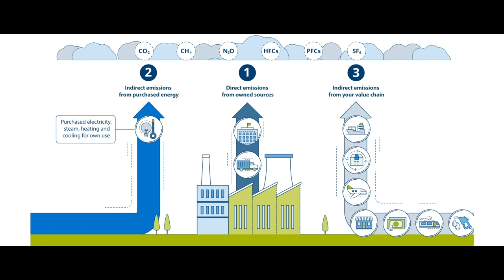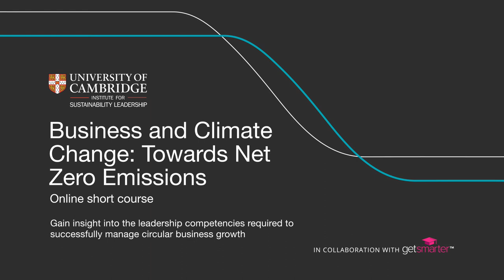University of Cambridge Business and Climate Change: Towards Net Zero Emissions Online Short Course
Watch this trailer for the Business and Climate Change: Towards Net Zero Emissions online short course from the University of Cambridge Institute for Sustainability Leadership (CISL).

Over eight weeks online, you'll gain insights into the risks and strategic opportunities presented by climate change, and learn to create a more resilient and sustainable business model that advances people, profit, and the planet. Unlock new opportunities for growth and innovation, both now and in the future.